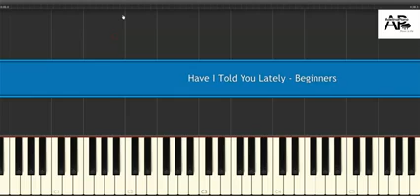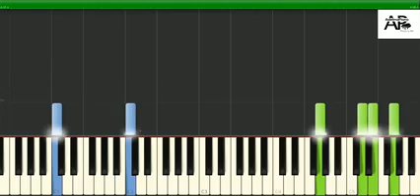Have I Told You Lately - synthesia tutorial for beginners